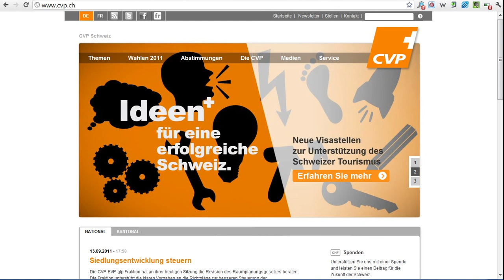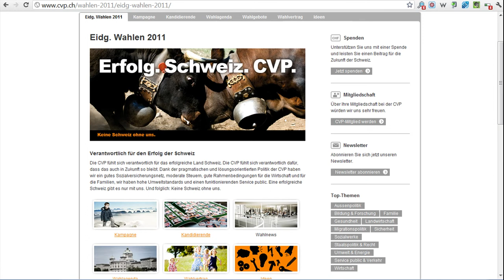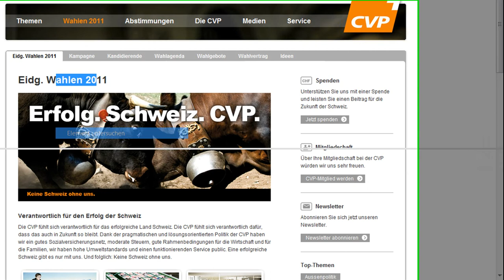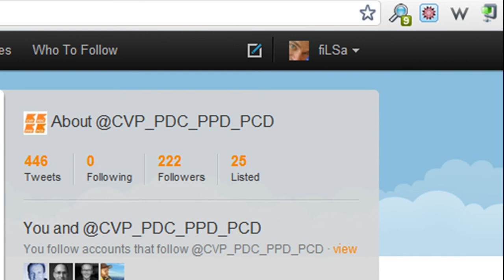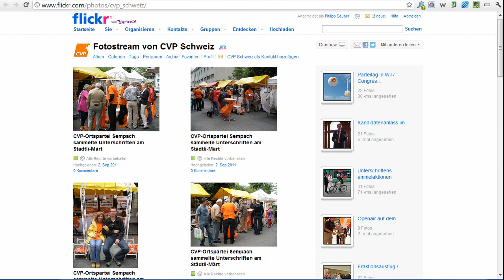Wahlkampf 2011 - Note 4 für CVP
- Nachdem ich die beiden grössten Schweizer Parteien, die SVP (ganz rechts) und die SP (ganz links) mit den Noten 5 bez. 5,25 bewertet habe, fällt die CVP klar ab.
Woran das liegt erfahrt ihr im Video.

Feedbacks wie immer sehr willkommen.

Philipp Sauber
CEO & Partner
INM AG
Usterstrasse 202
CH-8620 Wetzikon ZH